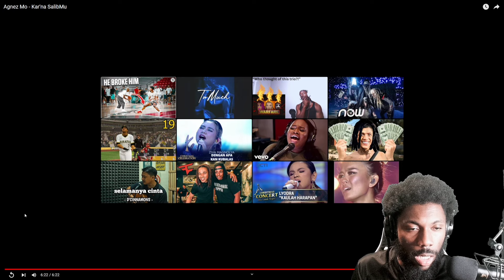Agnez Mo - Kar'na SalibMu REACTION VIDEO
ENJOY MY REACTION TO Agnez Mo - Kar'na SalibMu